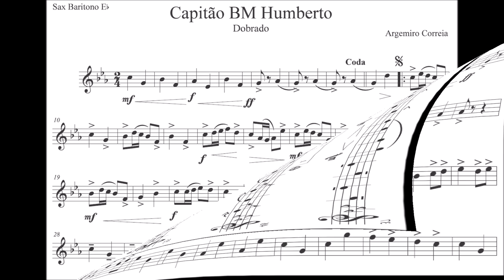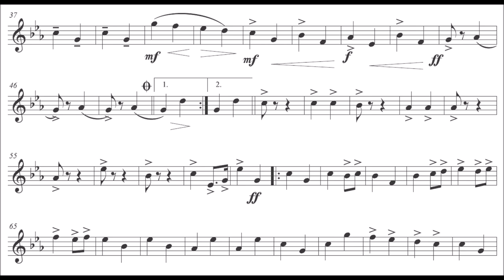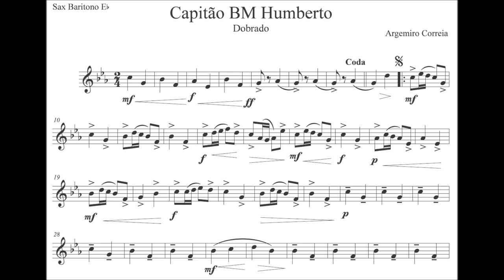Capitão BM Humberto - Sax Barítono Eb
Gênero: Dobrado
🙋‍♂️Quer Baixar a partitura:

Equipe do Portal Brasil Sonoro